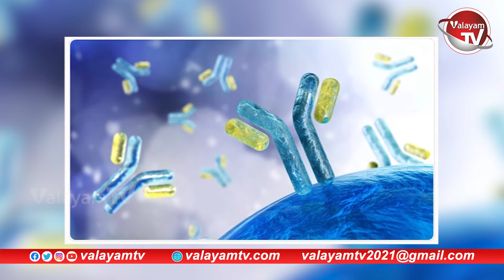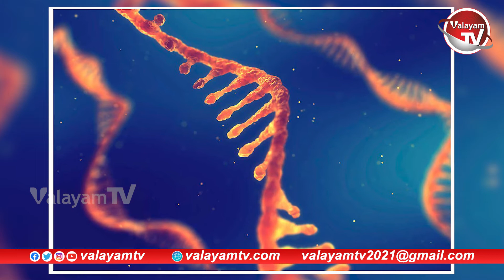కరోనా నుంచి కోలుకున్న వాళ్లకు వచ్చే దీర్ఘకాలం సమస్యలు ఇవే | Scientists About Corona | Valayam TV